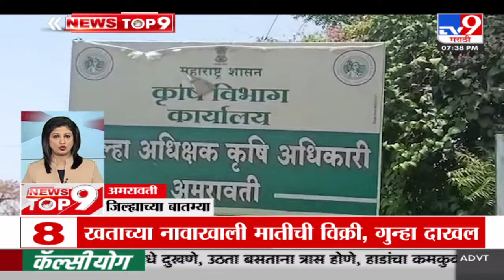TOP 9 News | जिल्ह्याच्या टॉप 9 न्यूज | 7.30 PM | 26 JULY 2024 | Marathi News